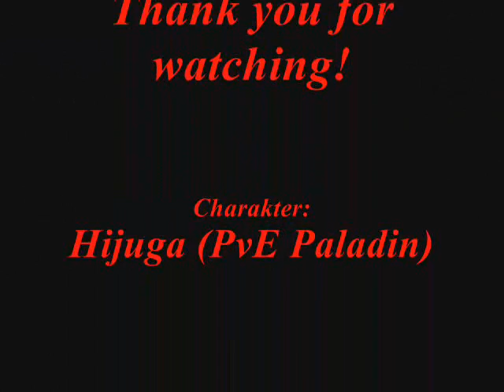New film 2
This is my new film 2